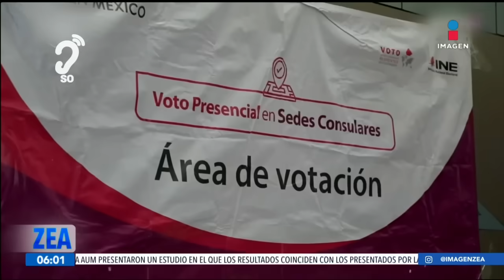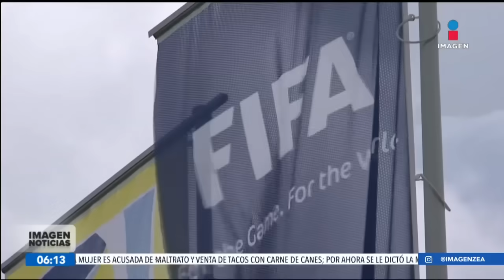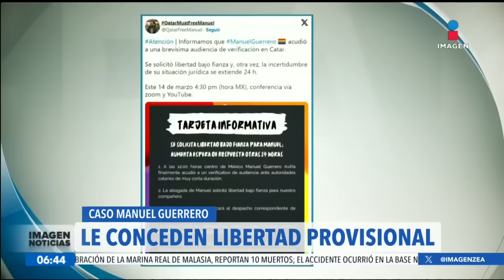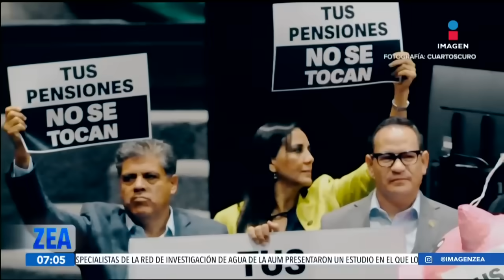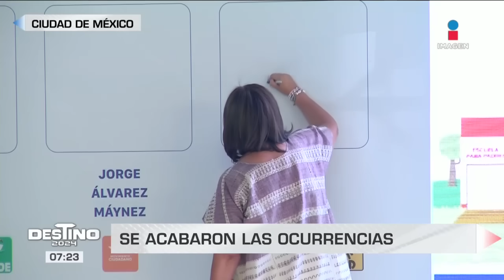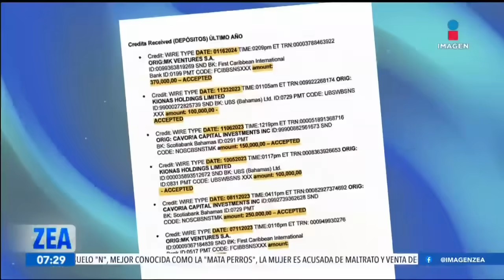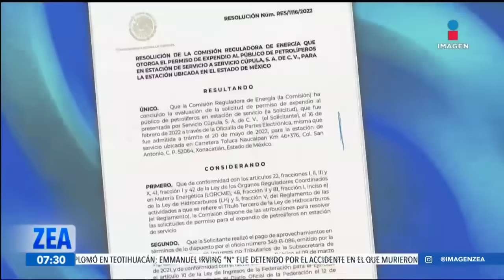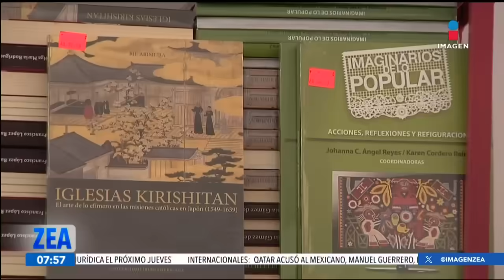Noticias con Francisco Zea | Programa completo 23 de abril de 2024